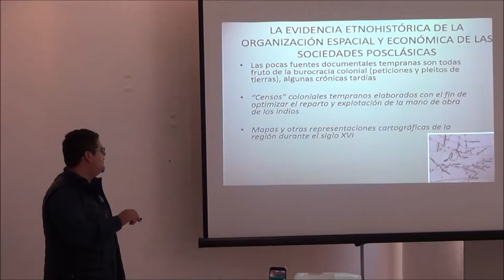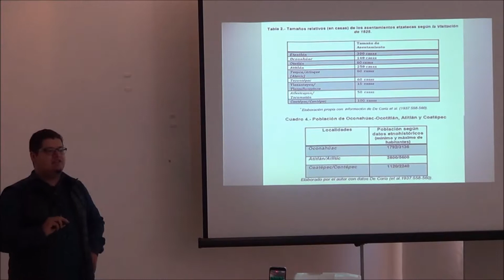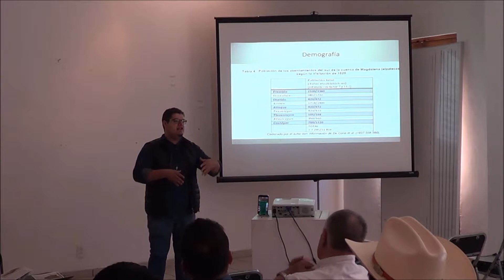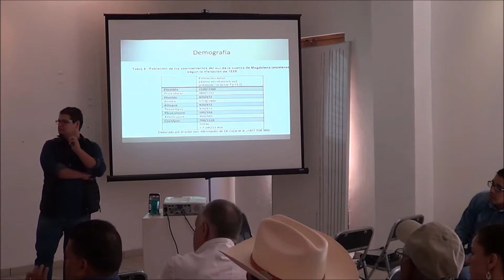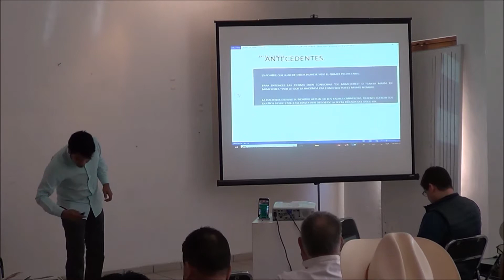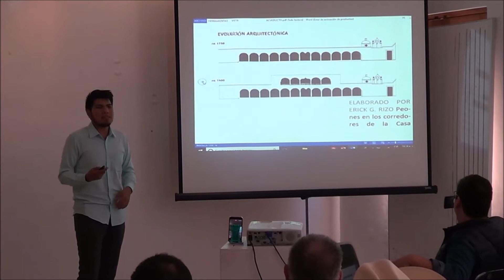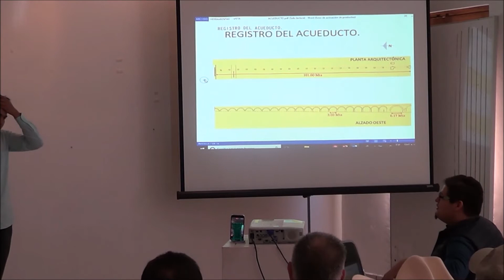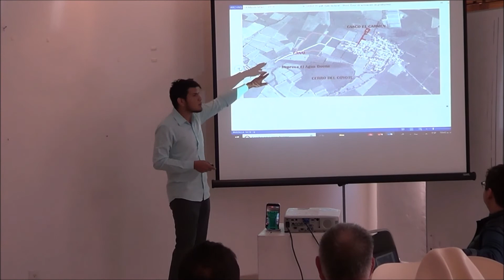Magdalena Jalisco. Historia, arqueología y arquitectura.Tercera parte.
Platica del maestro Erick González Rizo, acompañado en esta parte del arquitecto Iván Villalvazo, que se llevó acabo en el municipio de Magdalena en Jalisco, México; el 21 de marzo de 2018.